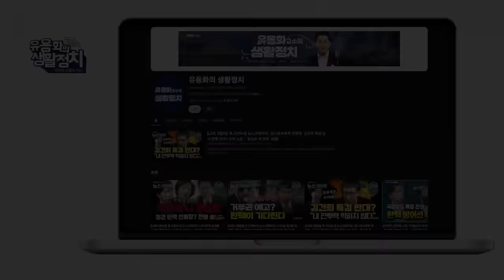[김종대의 작두 5탄] 카톡방은 삼부 이익 공동체. 이종호는 김건희의 오빠. 삼부토건은 김건희의 가족. 윤상현·권성동·삼부는 골프다